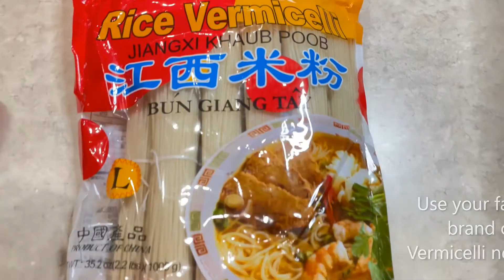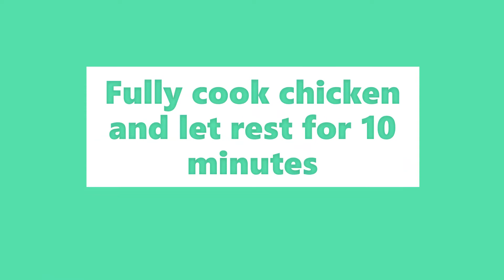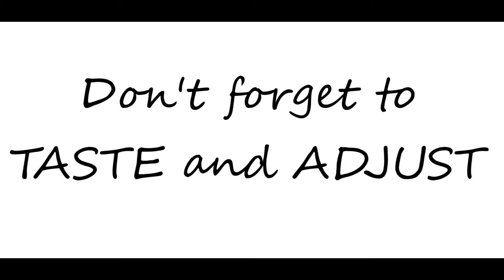Vietnamese Noodle Salad - Bun Bo Xao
Bun Bo Xao – Vietnamese Noodle Salad

Chicken Marinade – Let sit for 15 minutes
- Sugar (1 tsp)
- Fish Sauce (1.5 tbsp)
- Lemon Grass (finely minced 2 tbsp)
- Garlic (2 clove minced)

- Pan fry
- Let sit for 10 minutes
- Cut to bite size pieces

Salad Dressing
- Garlic (1 clove minced)
- Dried Pepper Flakes (optional)

Garnishes
- Cilantro (chop)
- Lettuce (shred)
- Carrot (julienne)
- Mint (chop)
- Bean Sprouts
- Cucumber (julienne)
- Peanuts (crush)

Noodle
- Cook rice vermicelli per instruction
Assemble and add item to liking

Taste And Adjust